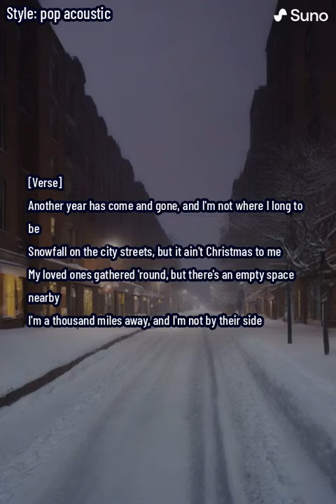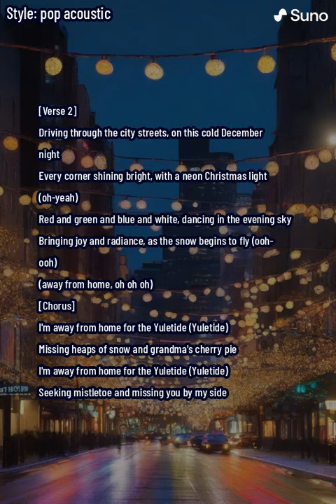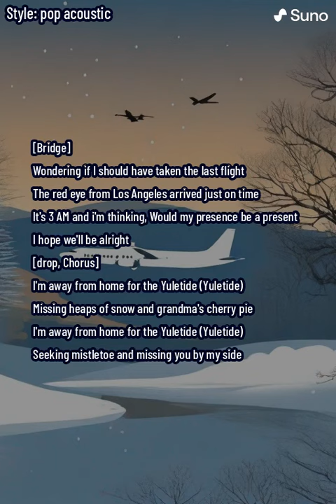Melody Matrix - Mistletoe and Missing You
(A cozy scene of frost-covered windowpanes with gentle snowfall and a Christmas tree in the background, warm light spilling from within.)

This Christmas, your heart feels strangely empty. Where once joy and family filled the air, there's now a lingering presence of absence. Mistletoe hangs, silent and mocking, as you remember a love that isn't here.

"Mistletoe and Missing You" is a bittersweet ballad echoing the ache of missing someone special during the holidays. It's a song for anyone whose Christmas spirit is dimmed by loss, longing, or the pain of unrequited love.

**(An image of a single bauble hanging on the tree, reflecting a teardrop and the blurry outline of a distant figure)

Through gentle piano melodies and heartfelt vocals, the song paints a picture of winter nights spent staring at twinkling lights, memories dancing like snowflakes in the moonlight. It speaks of wishing for a Christmas miracle, a chance to see that smile under the mistletoe once more.

**(A pair of empty mittens lying on a window sill, snow dusted, beside a steaming mug of cocoa)

But even in the midst of sadness, there's a glimmer of hope. The song reminds us that love's warmth transcends distance and time. It carries a message of resilience, of finding strength in the echoes of laughter and cherished moments.

**(A hand delicately brushing a photograph tucked away in an album, a hint of a smile gracing lips)

This Christmas, as you raise a glass to absent loved ones, let "Mistletoe and Missing You" be your companion. It's a song for remembrance, for letting tears fall like winter rain, and for holding onto the promise that love's flame never truly extinguishes.

**(Click the thumbnail to listen to "Mistletoe and Missing You" and let the music carry you through the bittersweet beauty of a Christmas tinged with longing.)

Christmas music
Sad Christmas songs
Missing someone
Loss
Longing
Unrequited love
Holiday blues
Heartbreak
Bittersweet
Hope
Resilience
Love
Remember, you're not alone in your holiday sadness. This song is for you, and for everyone who carries a bittersweet ache in their hearts this Christmas.

I hope this description captures the essence of your song and attracts listeners with relevant keywords. By weaving in relatable emotions and evoking Christmas imagery, you can connect with those seeking solace and beauty amidst their holiday blues.